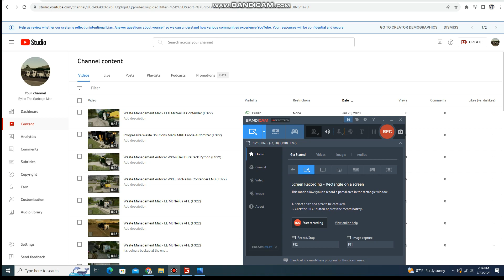Waste Management Mack LEU McNeilus Contender LNG in 4 AM of December (FS22)